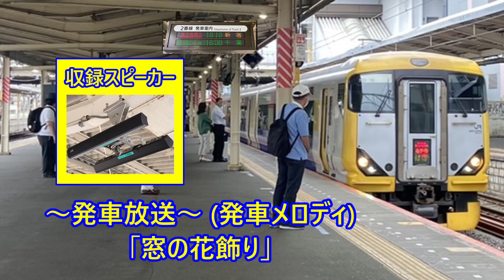【房総新標準型放送・懐かしい戸閉英語放送付き】成田線 成田駅2番線 臨時特急あやめ祭り号 新宿行き 接近放送・発車放送(発車メロディ）「窓の花飾り」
今回、成田駅2番線の臨時特急あやめ祭り号新宿行きを収録しました。なお、発車メロディは全く鳴らなかったので後続の電車で収録したのを使用しています。
房総新標準型放送は当駅のみとなってしまいました。

また今回、懐かしい戸閉英語放送が流れました。